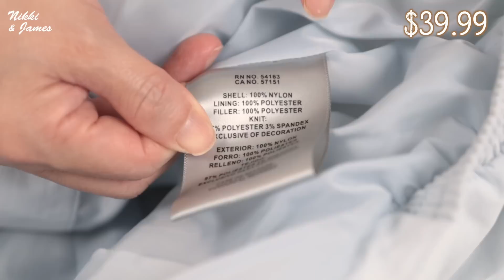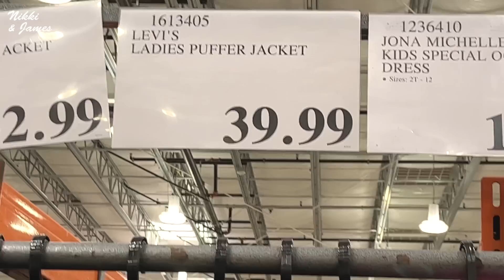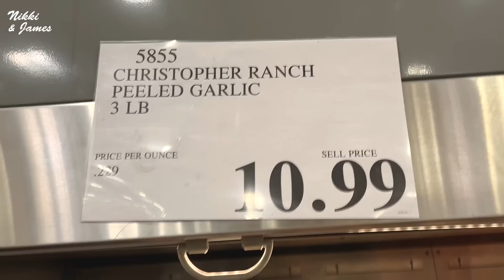코스트코 | SNS에서 히트친 신상품, 딸이 사달래요 | 그리고 이것도 꼭 드셔보세요 | Costco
안녕하세요. 니키앤잼스 입니다.
오늘은 딸아이의 요청이 있어서 코스코에 달려갔다 왔어요.
틱톡에서 아주 핫한 아이템이 코스코에 있다는 정보를 듣고선 바로 연락을 했더라구요.

겨울 신상품과 그외에 필요한 물건들 간단하게 사와서, 토마토 마리네이드도 만들었어요. 그 소스 레시피 알려드릴게요~

저는 방울 토마토 45개
올리브유 3큰술
후추 약간
소금 1작은술
양파 1/2개
발사믹 식초 2큰술
꿀 2큰술
파슬리 가루 약간, 이렇게 만들었어요.

토마토에는 노화 원인이 되는 활성산소를 제거하는 리코펜이 다량 함유됐고. 리코펜은 혈관 건강과 면역력을 높이는 데 효과적이며, 암세포의 성장 또한 제어한다고 하는데요. 의외로 큰 토마토보다 방울토마토의 영양가가 훨씬 높다네요

여러분들도 간단한 토마토 마리네이드 만드셔서 샐러드 드셔보시면 좋을것 같아요.